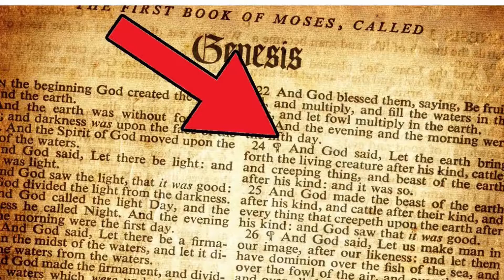Weird story #4: Balaam's donkey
The prophet Balaam gets an earful from his donkey regarding an angry angel standing in his path.